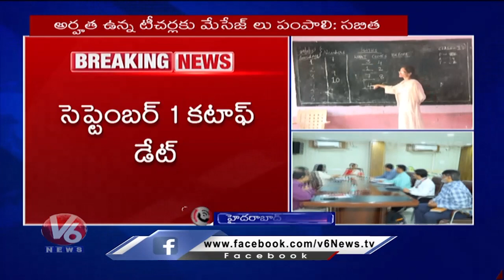Minister Sabitha Indra Reddy Holds Meeting With Education Officers | V6 News